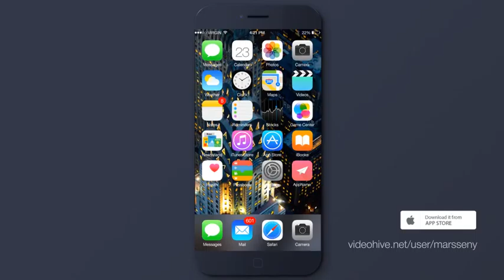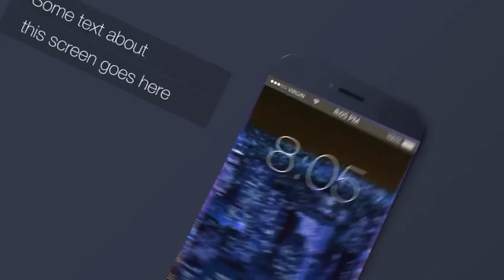Quality App Promo After Effects Template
26 Placeholders / Mobile Screens
Free Font Link Included
Apple iPhone Styled Presentation